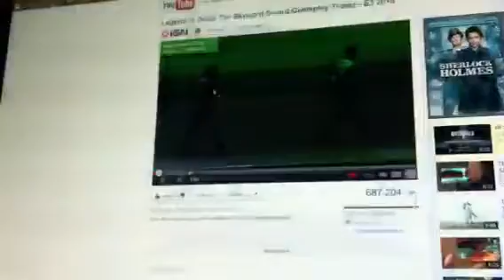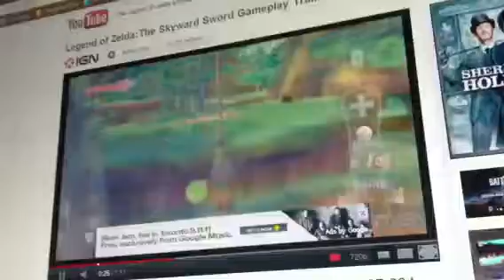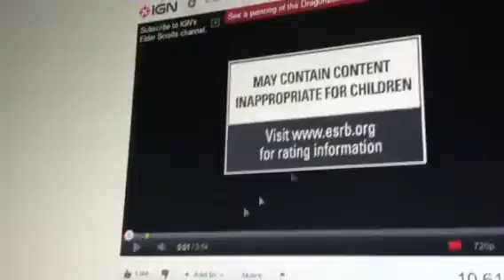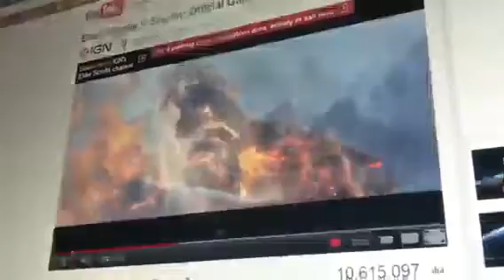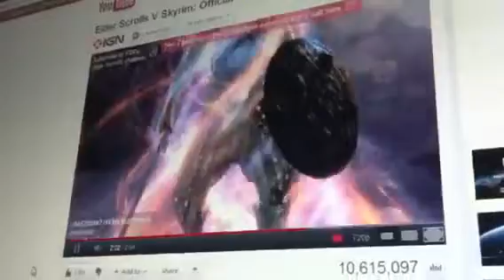My Top 10 Games Of 2011 Part 2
Please RATE THIS VIDEO by commenting, Liking, favorite, or even Subbing Me